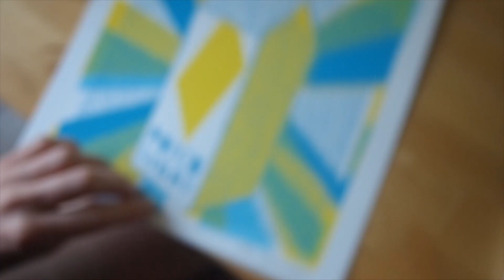PONZO LIGHT - TEASER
IN APRIL WE ARE RELEASING 'PONZO LIGHT'
A LIMITED EDITION SIX TRACK 10" VINYL INCLUDING A NUMBERED AND SIGNED LITHOGRAPH

WE ACCOMPANY THIS RELEASE WITH A TINY TOUR PLAYING LIGHTER VERSIONS OF PONZO SONGS AND SOME NEWBIES.

THINK DOUBLE BASS, ACOUSTIC GUITAR... PIANO.. BRUSHES LIGHT LIGHT SPRING TIME HONEY BREEZE VIBEZZZZ
XXX